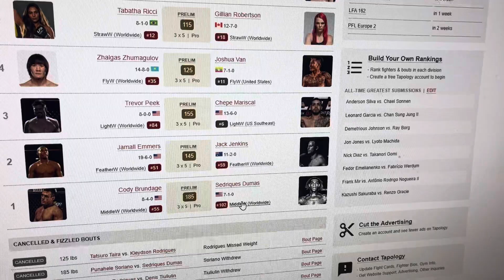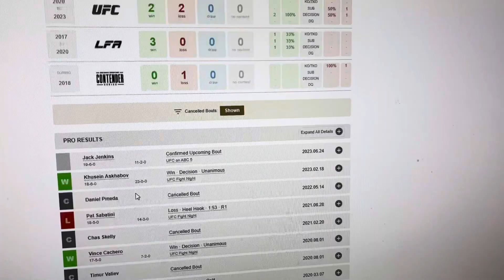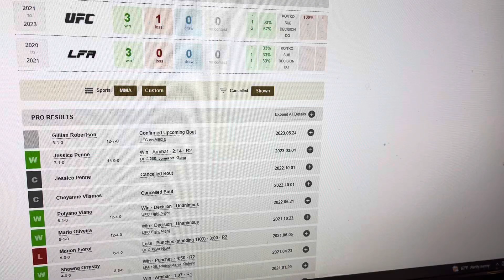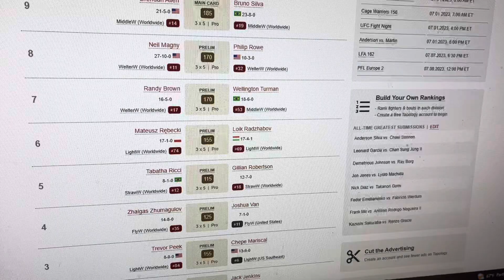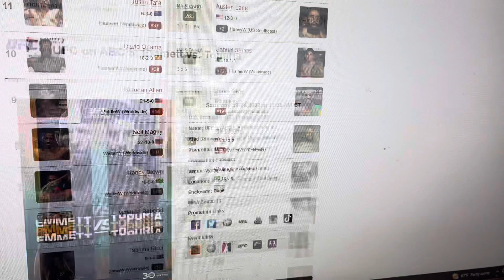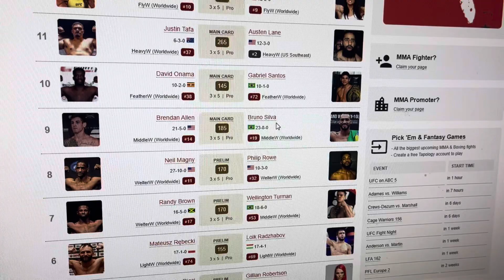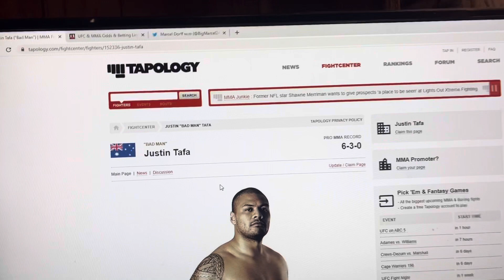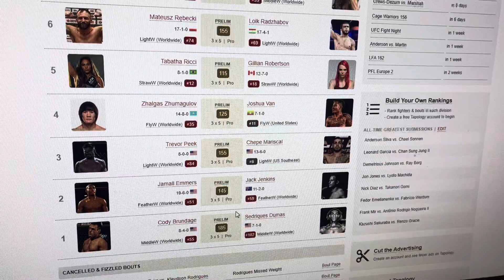UFC on ABC 5: Emmett vs Topuria Predictions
Emmett
Ribas
Lane
Santos
Allen
Magny
Brown
Rebecki
Ricci
Zhumagulov
Peek
Emmers
Brundage